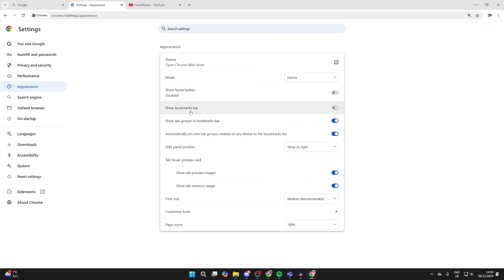How To Show Bookmarks Bar In Google Chrome - Full Guide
Learn how to always show bookmarks bar in google chrome in this video.

GuideRealm